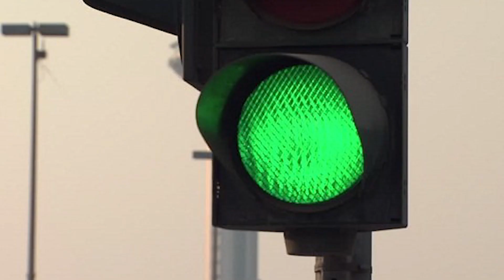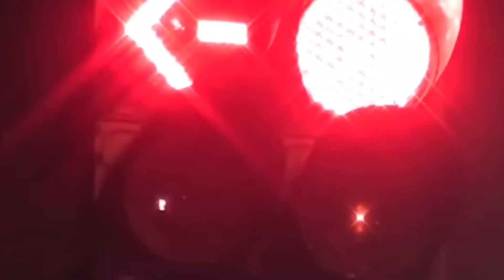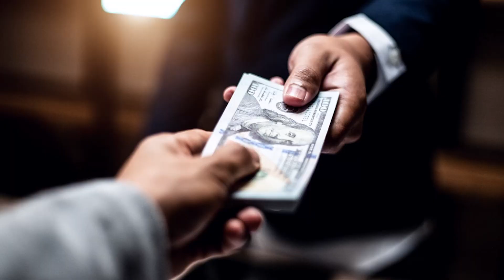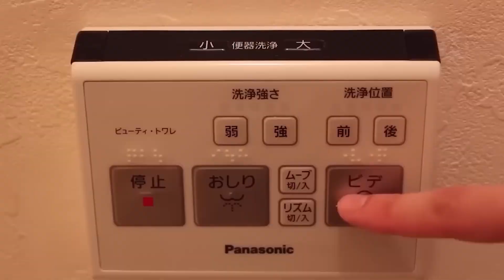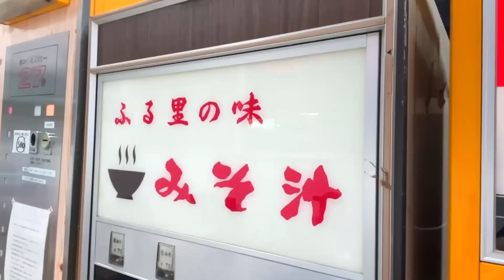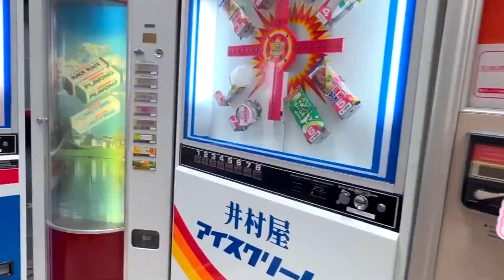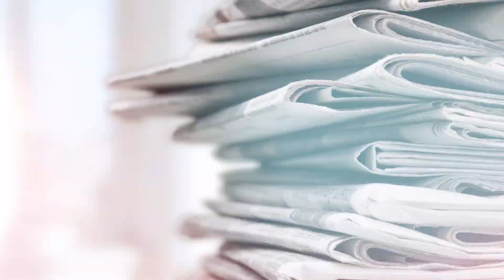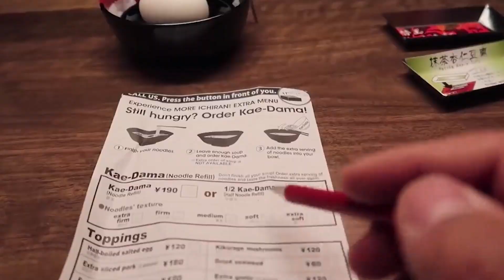15 Things That Can't Be Seen Anywhere But In Japan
Japan is a place famous for its amazing anime, delicious food, and stunning natural beauty. Get ready for a one-of-a-kind adventure with experiences you won't find anywhere else. Take a dip in communal baths and savor the incredible Ichiran Ramen for food lovers. Here are 15 special things that are unique to Japan!